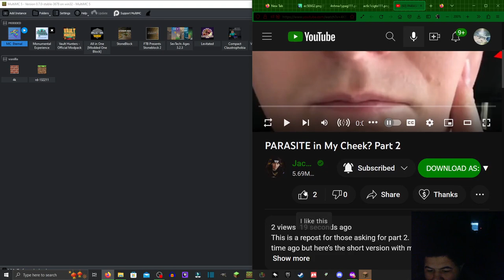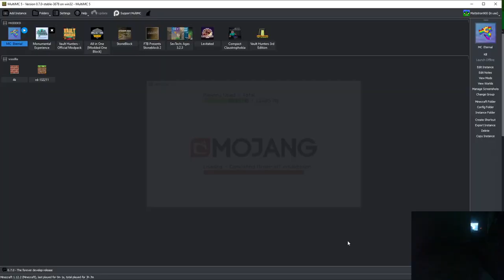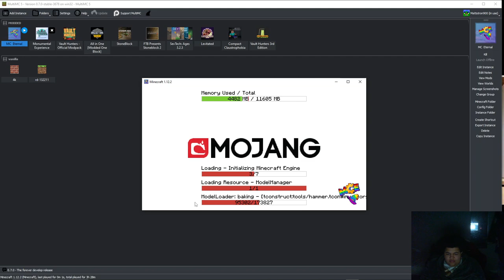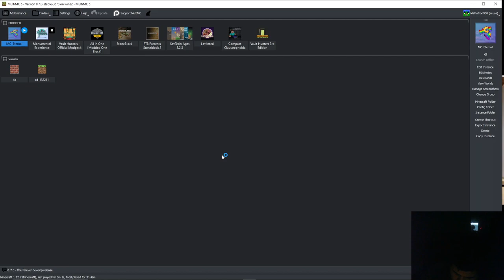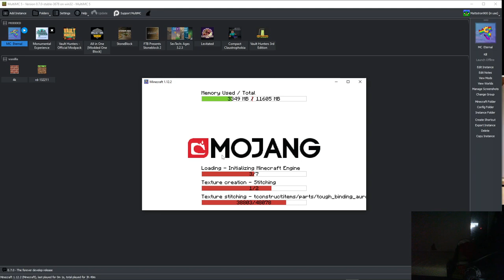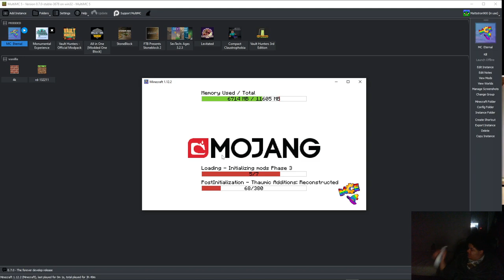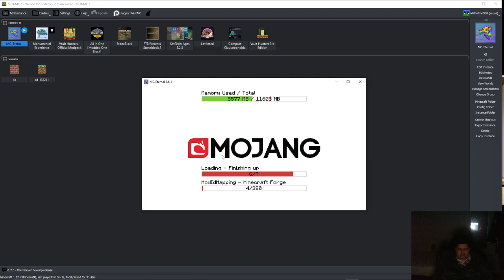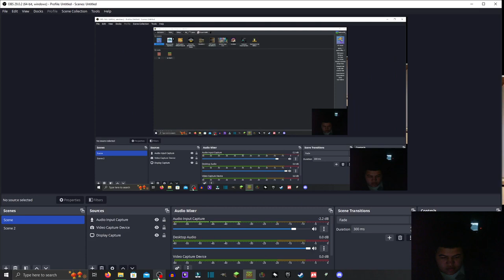MC Eternal Ep.2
fucking around in minecraft again, thats it.

and yes i notice the lag, cant do anything about it.